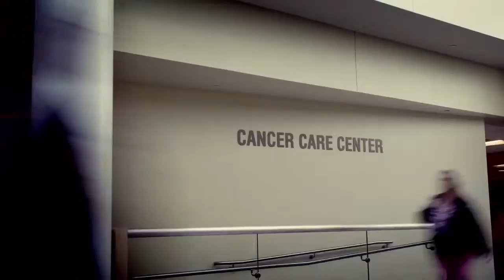St. Peter's Health Partners: 2014 Service Line Marketing (Cancer)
St. Peter's Health Partners wanted to highlight their expertise and scope of their orthopedic, cancer and cardiac services.  Media Logic developed a campaign focusing on St. Peter's greatest proof point: the people who have been helped by these services.  Built around the theme “We Do More…So Our Patients Can Get More Out of Life,” the effort included a series of print ads, digital advertising, outdoor and TV spots – all featuring real patients and their positive outcomes.